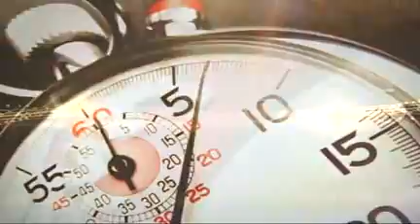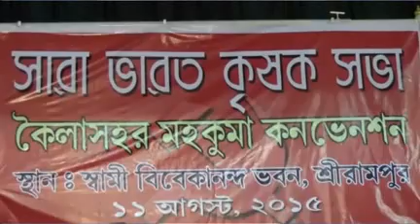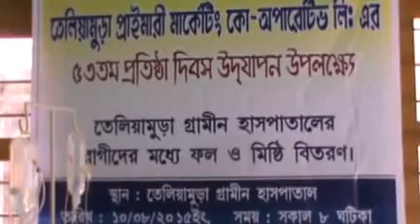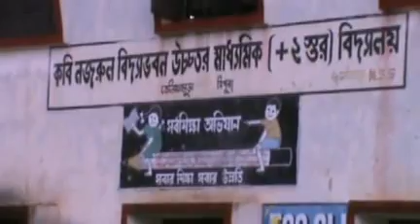11 08 15 kok 1